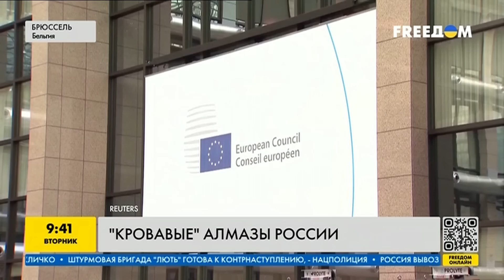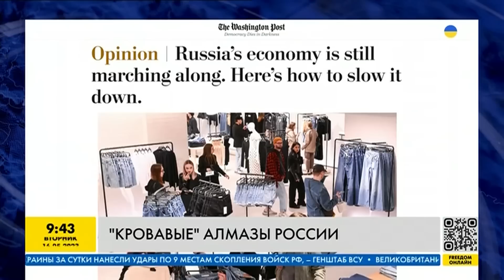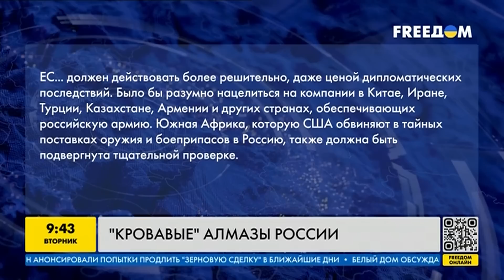Страны G7 намерены перекрыть России продажу их кровавых алмазов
Страны «большой семерки» (G7) планируют ввести санкции в отношении российских алмазов весом более одного карата, которые добывает компания «Алроса». Подробности в видео.